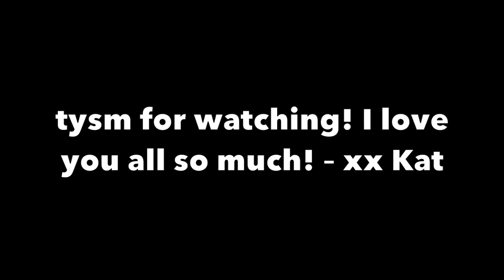I'M NOT READY TO SAY GOODBYE... GRWM FOR AN UGLY SWEATER CHRISTMAS PARTY | VLOGMAS DAY 13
Y'all I just am not ready to say goodbye to vlogmas 2021 quite yet! So in the spirit of the holidays lets get ready together. GRWM for an ugly sweater Christmas party! XX – Kat

Glow Recipe Plum Plump hyaluronic serum
tata harper resurfacing serum
Anastasia Beverly Hills brow freeze
Anastasia Beverly Hills brow freeze applicator
kosas tinted face oil (shoe 7)
kosas concealer (shade 6.8)
kosas blush and highlighter duo (Contrachroma High Intensity)
bite beauty matte lipstick (TANNIN)
Kosas wet lip oil (JAWS)
ILIA Fullest volumizing mascara
ILIA liquid powder chromatic eye tint (shade: HATCH)
GISOU honey infused hair oil
Old Navy Fair Isle Cardigan
sparkly mules are from made well but sold out... similar

xx Kat